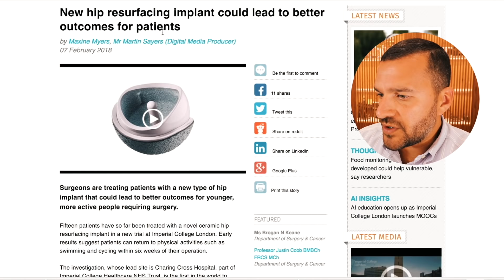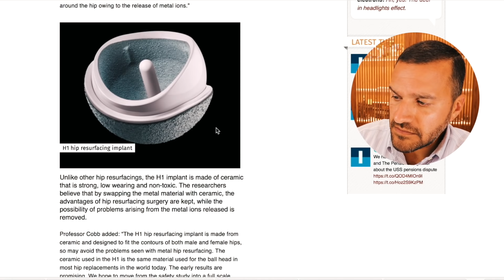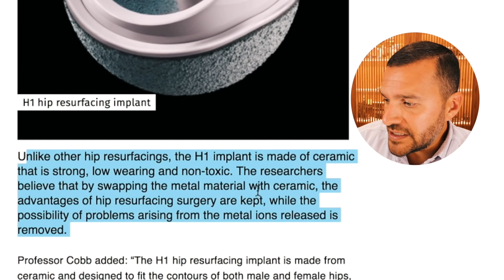Prótese de Quadril tipo Resurfacing, porém de Cerâmica - Dr. David Gusmão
Encaminha esse vídeo pra um colega e me ajuda a salvar um médico! Prótese de Quadril tipo Resurfacing, porém de Cerâmica. Assista o vídeo para conhecer as tentativas de desenvolvimento de novos implantes. Será esse o futuro das artroplastias de quadril?